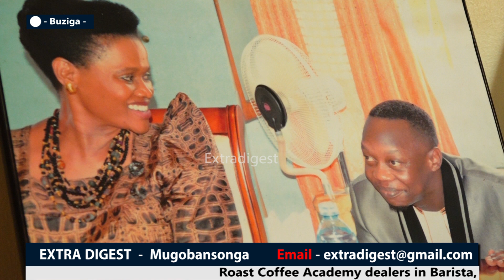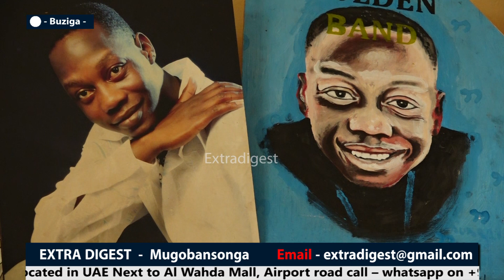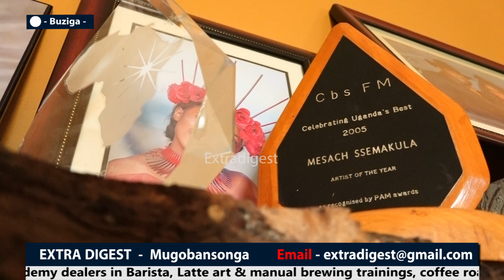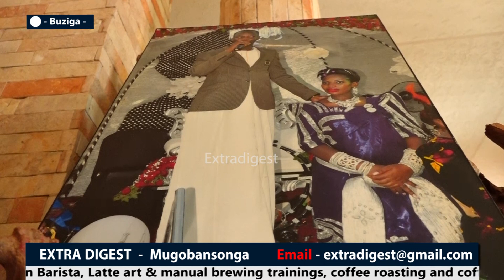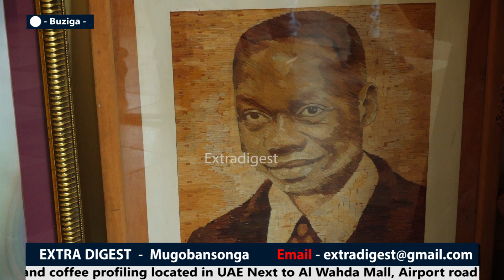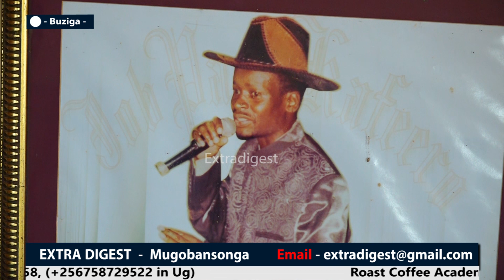Mesach Semakula_atenderezza Diana Nabatanzi ku mboozi y'omugagga Lwasa